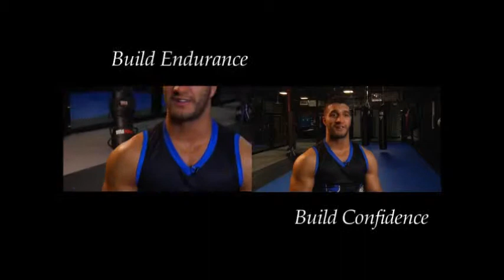Kickboxing in Eastchester NY | 30 Days Free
Westchester Fight Club-Mixed Martial Arts Academy is the best training facility for Kickboxing.  With classes in Boxing, Muay Thai, MMA, Brazilian Jiu Jitsu, Cardio Kickboxing, Women's Only Bootcamp, Childrens Martial Arts and Afterschool Program!